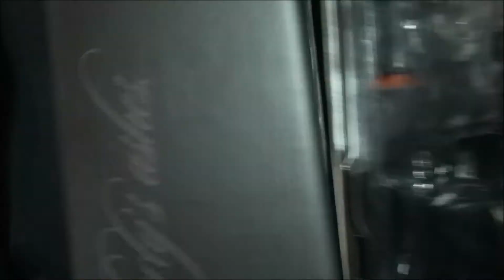MP 36 Megatron Comparison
Side by Side with the other two that I have on hand.